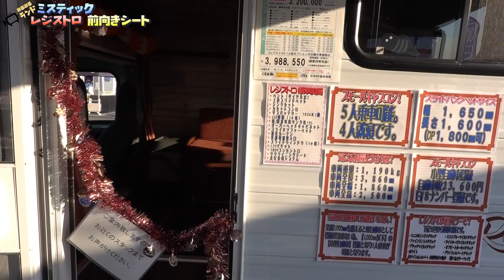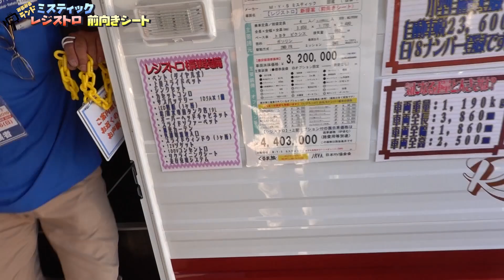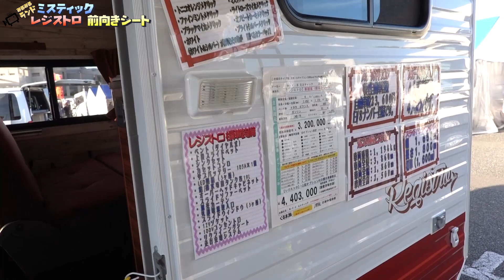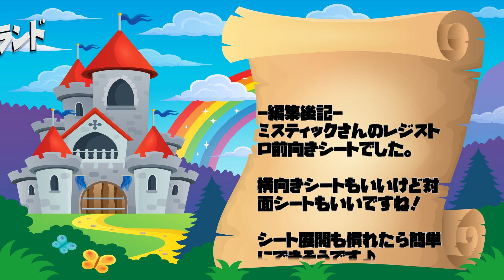レジストロの前向きシートが登場！チャイルドシートも乗せてれ子供も安心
ミスティックさんの人気車種、レジストロでした。
トヨタピクシストラックベースのスモールキャブコンです。

従来の横向きシートに加え、前向きシートも登場しました。
チャイルドシートを乗せたり、子供の安全も確保されます。
前向きから対面式へと展開させることもできます。

乗車定員4人、就寝定員４（子供２）人
サイズ：3850×1770×2480mm
ベース車：トヨタ ピクシス
価格：4,403,000円

詳しくはミスティックさんのページでご覧ください。

お台場キャンピングカーフェア2019で撮影しました。

- 運営者情報 -
株式会社パブロック